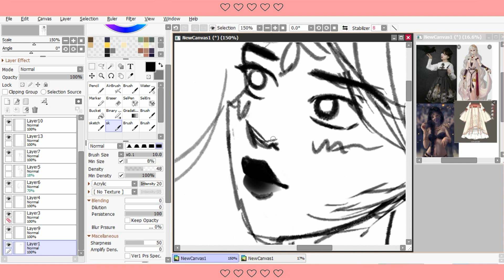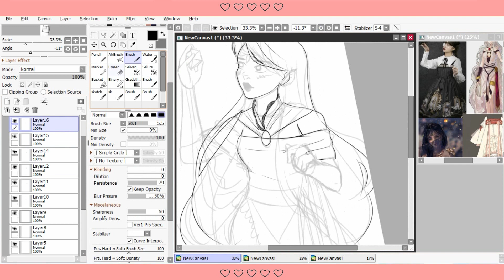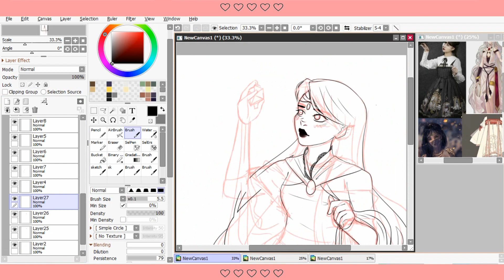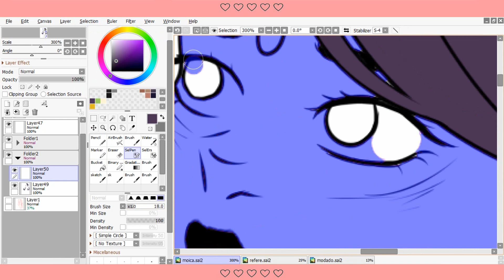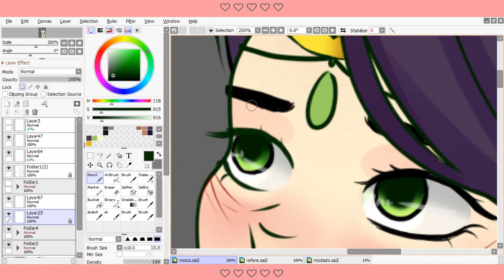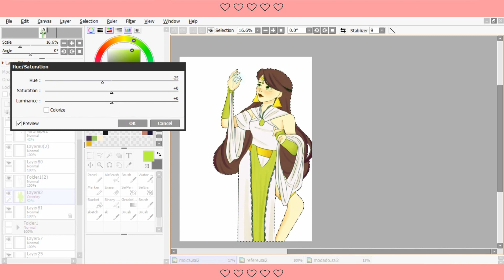Karmaland // Mónica Fanart // Speedpaint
Un fanart de la waifu más fría que existe.
Hecho con amor y asco C:

Los fanarts son más rápidos de hacer que los animatcs, pero aún así tengo varios animatics en proceso. Este fanart lo hice mientras descansaba un poco de eso jiji C:

▬★Música★▬
0:00 masked man - happy music made by the river
2:20 masked man - i live my life in a video game land pegi 3
4:00 neeks - on the beach with you